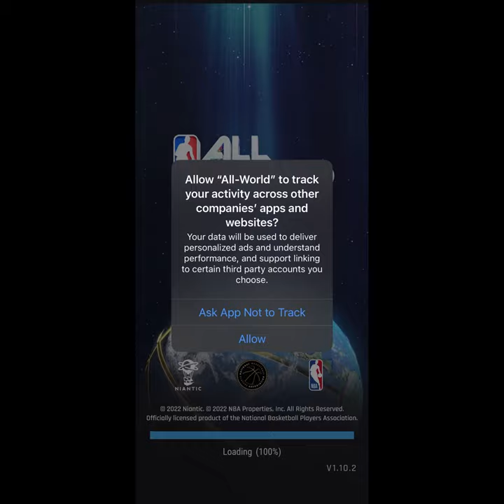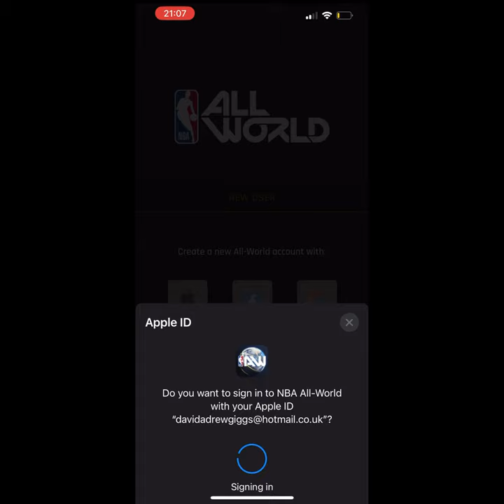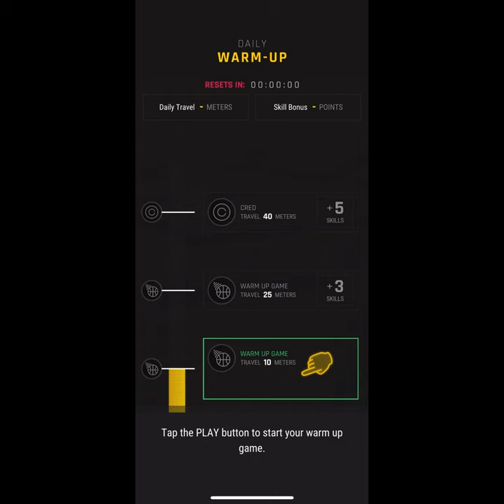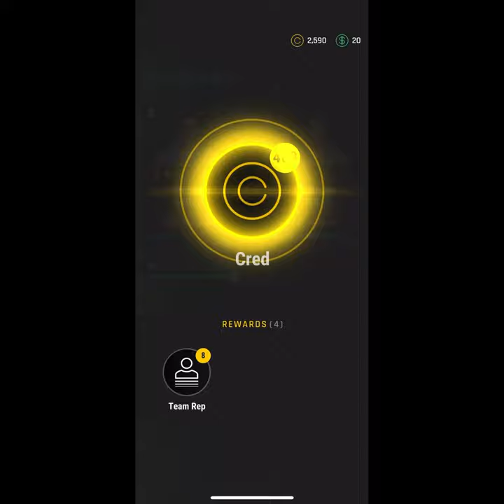All world ar game base on (NBA basketball game )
Hey Dj davidgiggs here
A new game just been released and it’s a ar real life from maker of Pokémon go Jurassic world walking dead game
And now all world nba
Check video below
If you want a full video on how to play
Message me in comment
From Dj davidgiggs